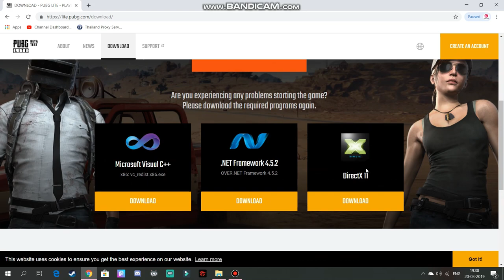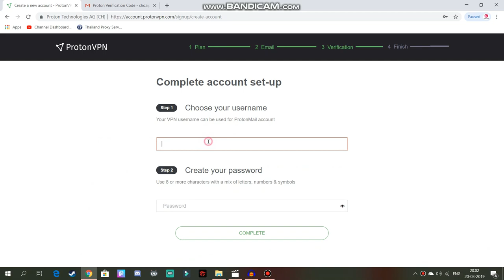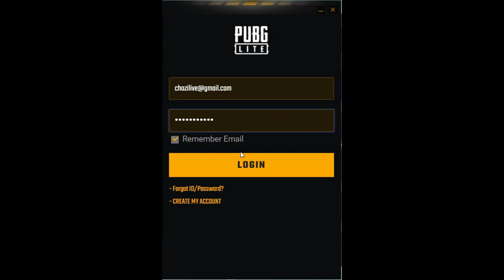How play pubg pc lite in india | Best vpn for pubg pc lite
In this video i will show you How play pubg pc lite in india, Best vpn for pubg pc lite.

1) PubG PC Lite Error Fixed
2) pubg pc lite beta version in india
3) best vpn for pubg pc lite

Bckground Music -
Track: Elektronomia - Energy

--This Not for you--

How to download pubg lite pc,

pubg lite launch,
pubg emulator,
pubg pc is free,
pubg india,
pubg lite live,
vpn,
Thailand vpn,